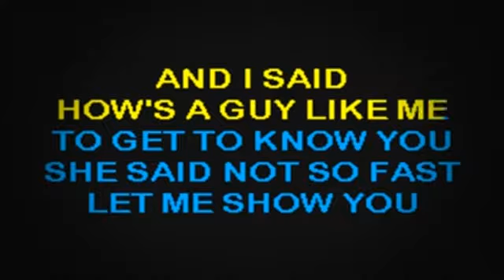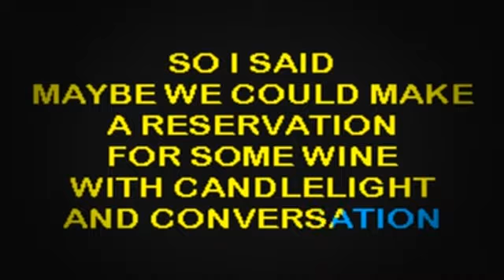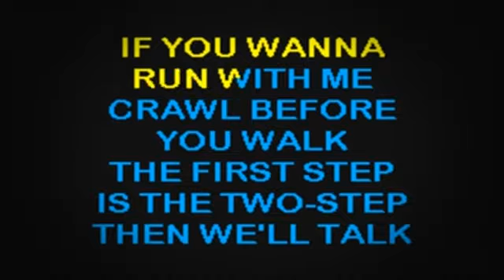SC2127 04 Byrd, Tracy First Step, The [karaoke]